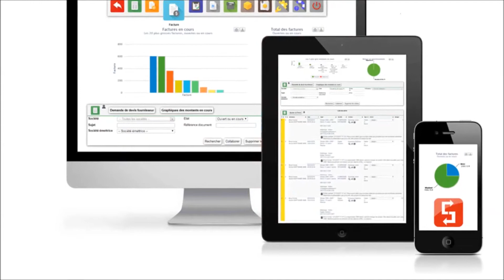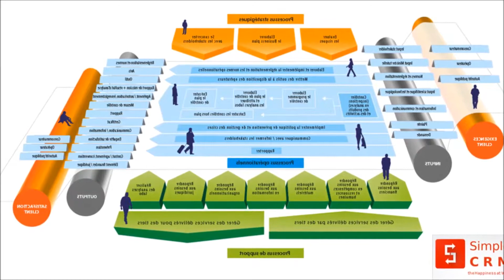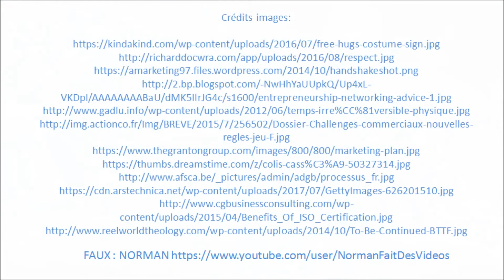Comment mettre en place une stratégie CRM ? Réponse par Simple CRM